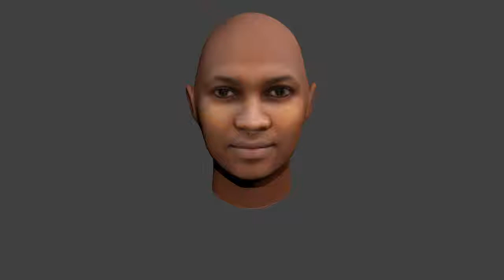OneHourTest. Face-Gen and Blender. By Rich Lee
Just for Giggles.